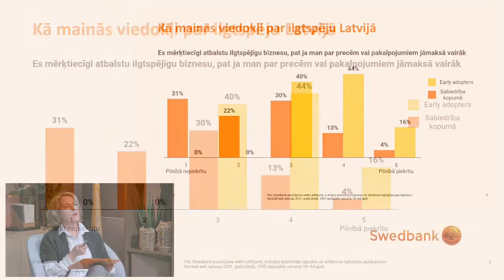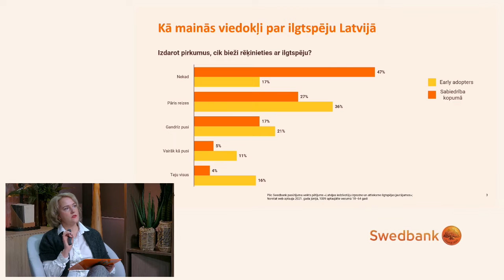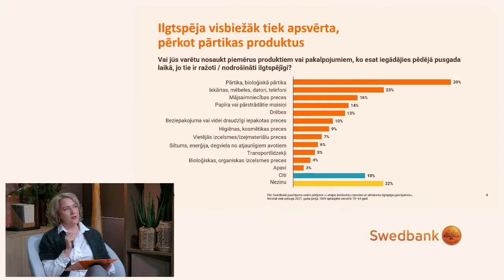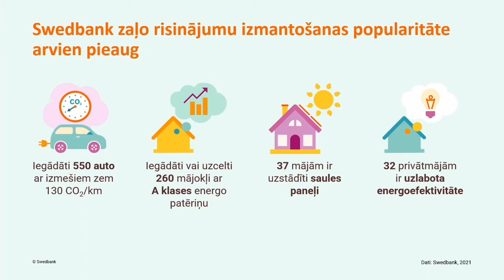Kā dzīvot “zaļāk”, bet ne dārgāk?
Mājoklis, kurā dzīvojam, pārtika, ko ēdam un transports jeb veids, kā pārvietojamies, ir trīs galvenās jomas, kas atstāj lielāko vides pēdu. Apsvērumi “planētas B nav” un “cik tas man izmaksā” iet roku rokā, domājot par dzīvesveida izmaiņām “zaļā” virzienā. Pēdējā laikā tiem pievienojas arī jaunu regulējumu ietekme.

Diskusijas dalībnieki:
- Lilija Apine, vides aizsardzības organizācijas “Zaļā brīvība” projektu vadītāja;
- Linda Tellgrena, bloga lindasvirtuve.lv autore un zaļā dzīvesveida piekritēja;
- Normunds Dūcis, Swedbank Hipotekārās kreditēšanas jomas vadītājs;
- Adriāna Kauliņa, Swedbank Ilgtspējas attīstības vadītāja; moderē pasākumu.